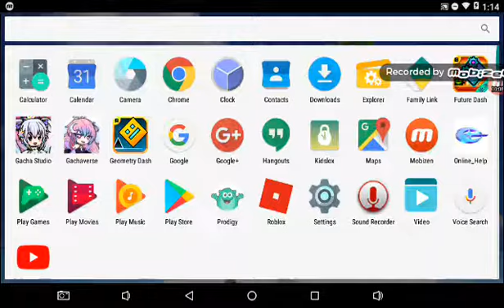Geometry Dash (playing levels)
Hey guys its me if you guys were wondering were I was for the past few months I was in a cave